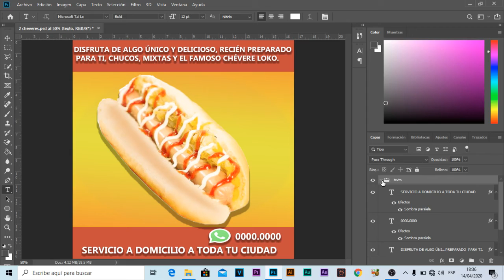plantilla editable para cheveres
AQUÍ TIENES LA PLANTILLA COMPLETAMENTE GRATIS